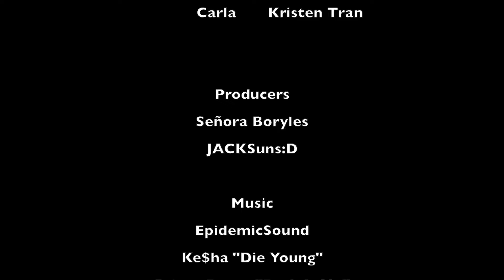When I Tried Speaking Spanish: Nos Reunimos en Target (Parte 1) [Episode 3]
Hey Everyone on the Interweb! It's JACKSuns:D, back with a new YouTube video! This week's video is apart of the mini-series: When I Tried Speaking Spanish! [Be Warned: My Spanish is Horrible!] I hope you enjoy the video! REMEMBER to BE YOU because YOU are AWESOME! - Jackson